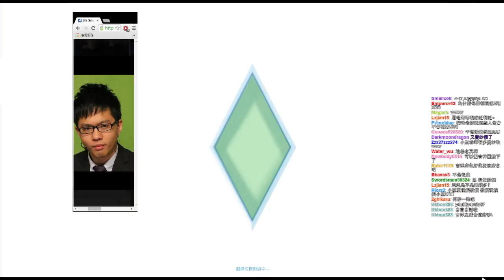Mist小嵐 【9/3 模擬Xargon4】【我就是太仁慈了】 - 16 / 33